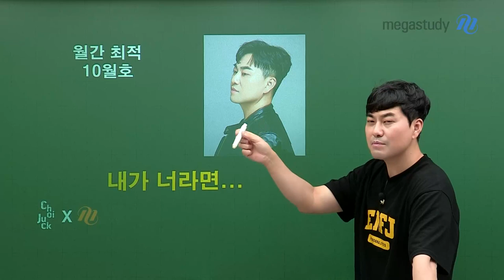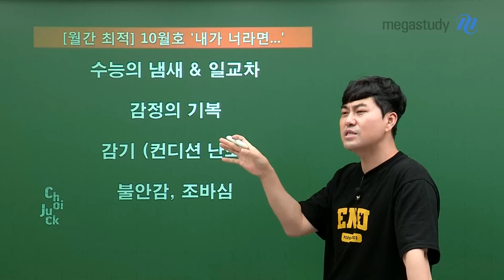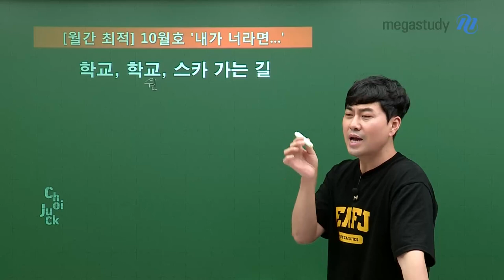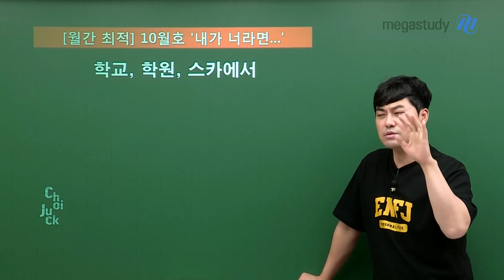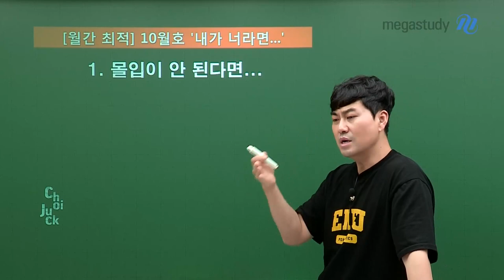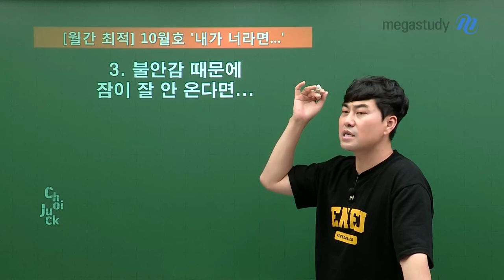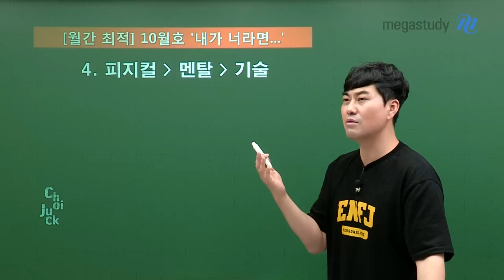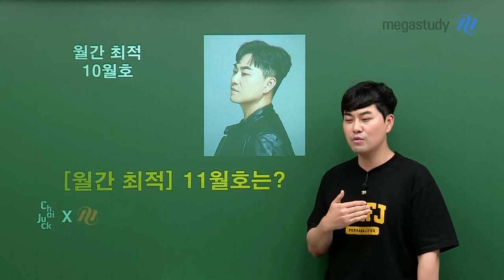[메가스터디] 사회 최적쌤 - [월간최적] 10월호 내가 너라면…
적자들~ 월간 최적 10월호로 돌아왔습니다!

수능을 앞두고 불안한 적자들에게
적쌤이 진심으로 전하는 이야기와 위로

- 수능 몰입법
- 컨디션 관리법
- 불안감을 설렘으로 바꾸는 방법 등

적자들 끝까지 응원합니다.
STAND TALL!